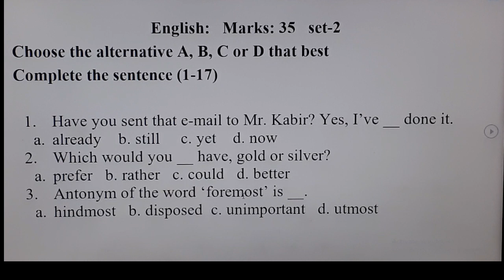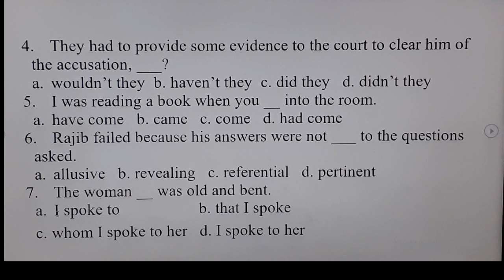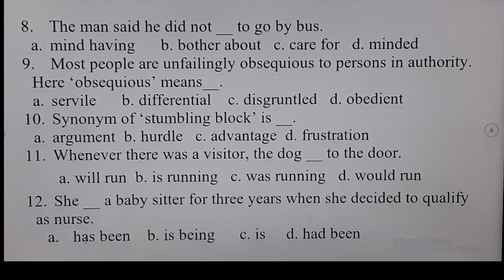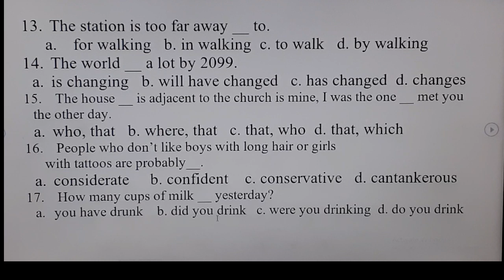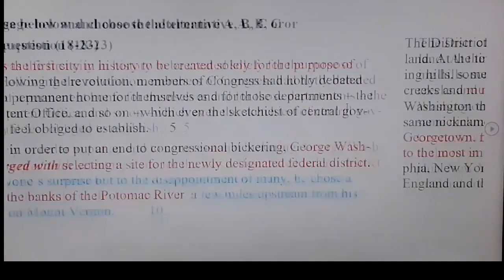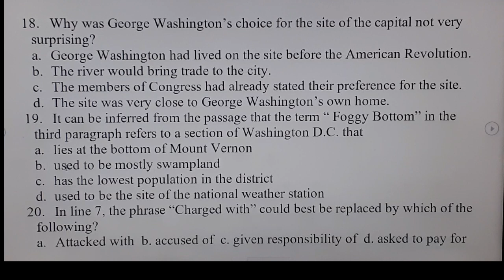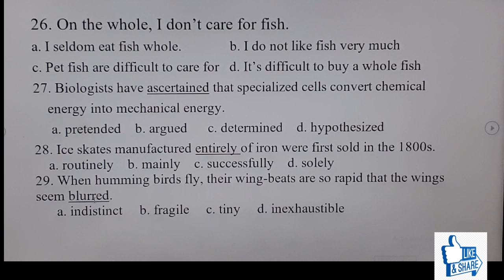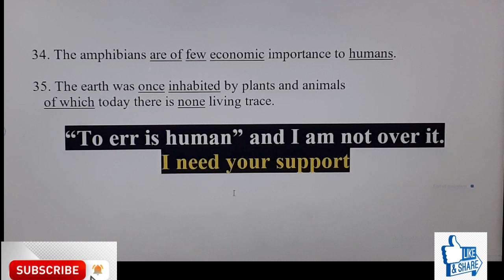CU 'B unit' 🌹English question solution ❤2019-20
Here is the English question solution of CU, B unit, (2019-20).

You are also invited to watch the English Written question solution of DU, C unit ( 2019-20).